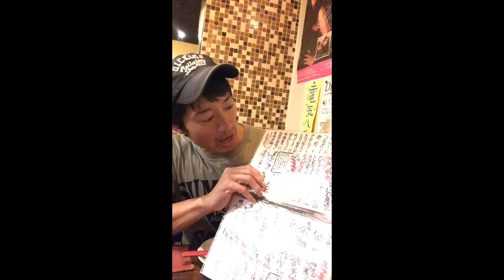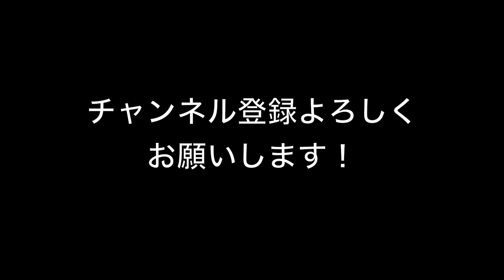【ビーレジェンド鍵谷TV】イケメンマッチョと食事してたら別のマッチョが現れた（笑）